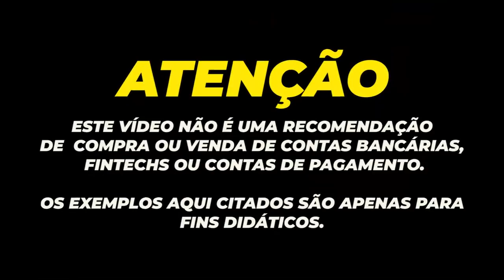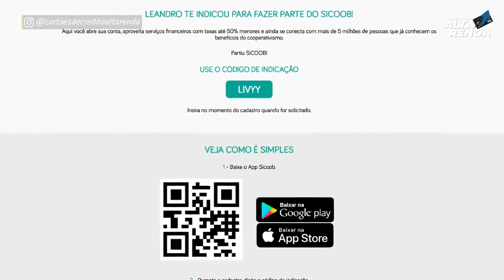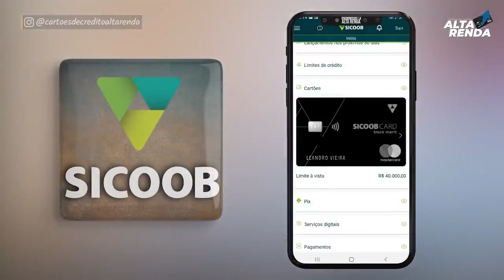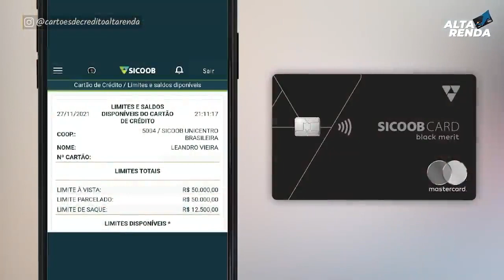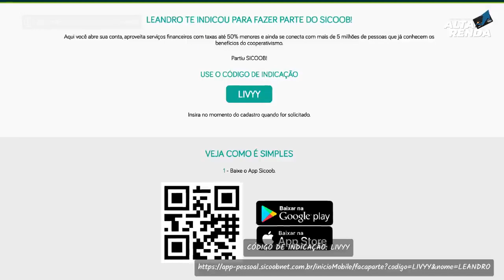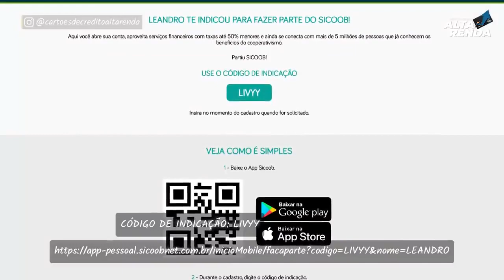💳SICOOB E VISA APROVANDO MUITAS CONTAS E CARTÕES DE CRÉDITO VISA VOZ. ATENDIMENTO 10 {VÍDEO RETRÔ}